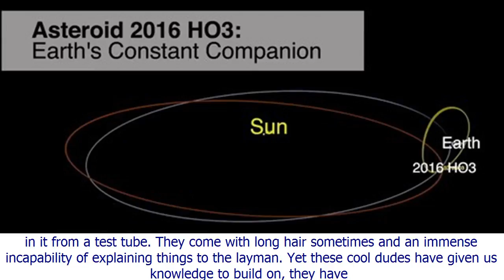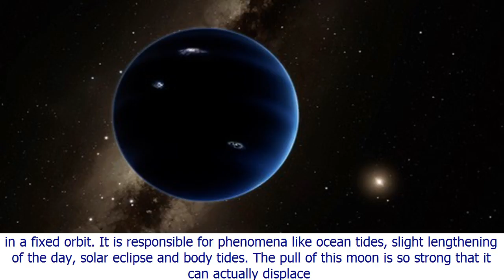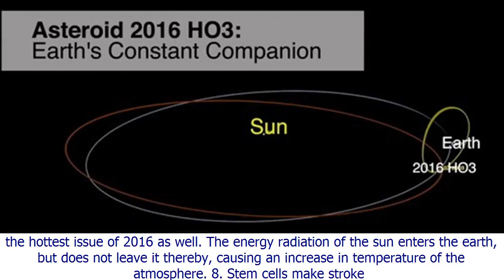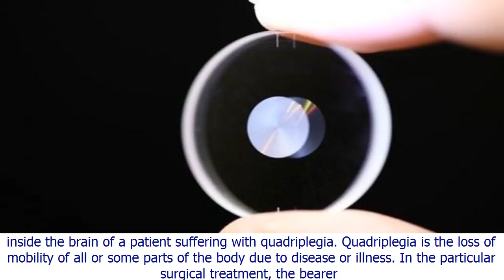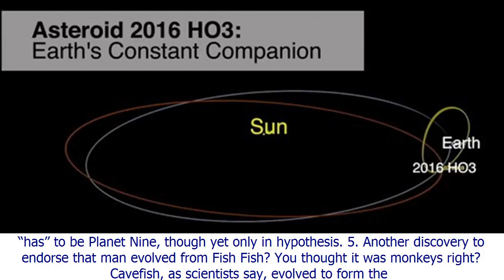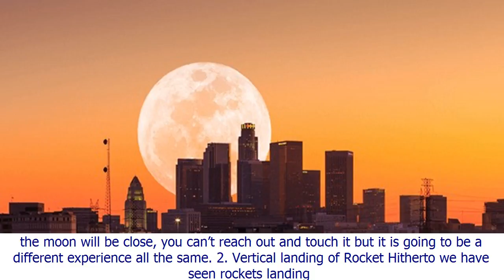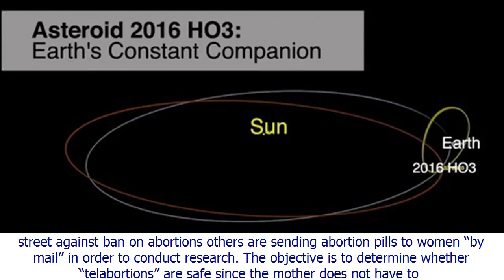Top 10 reasons 2016 was great for science[BIKINI]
Top 10 reasons 2016 was great for science